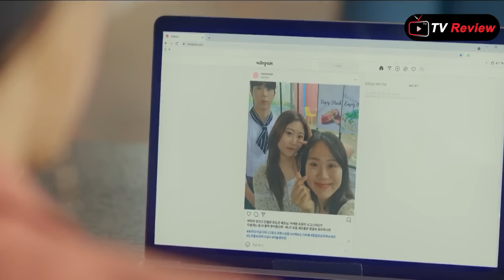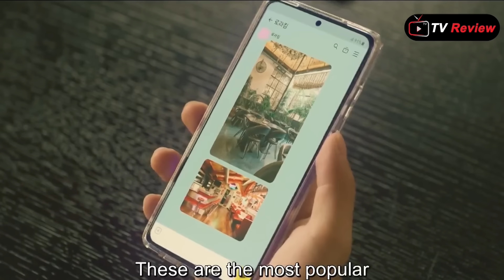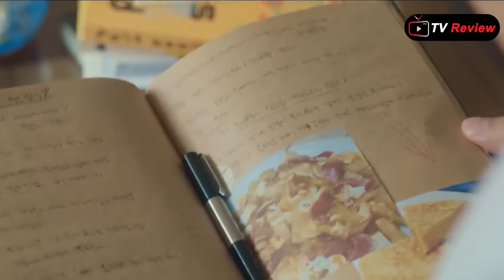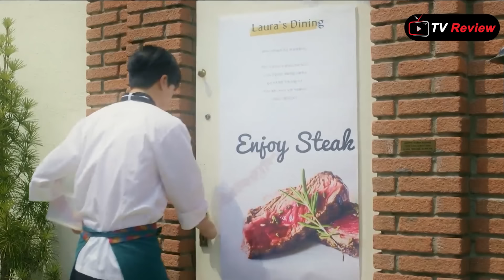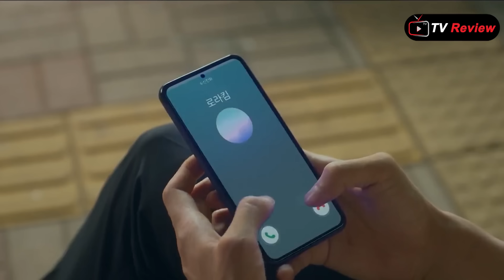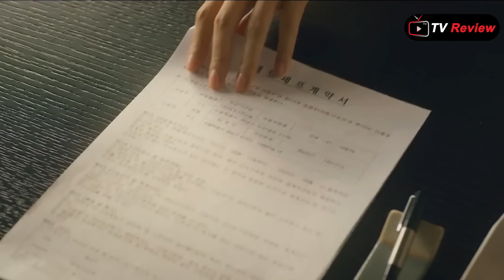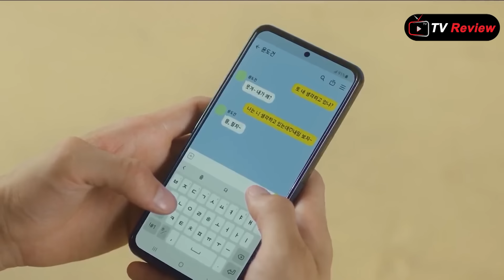ប្រុសស្រលាញ់ប្រុស មួយរឿងពេញ Ra Sreytouch | TV Review